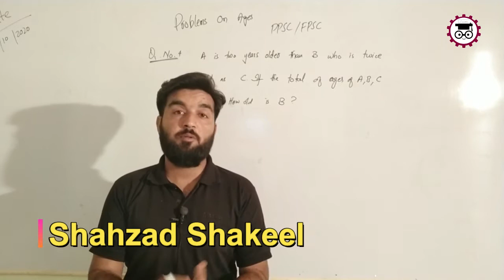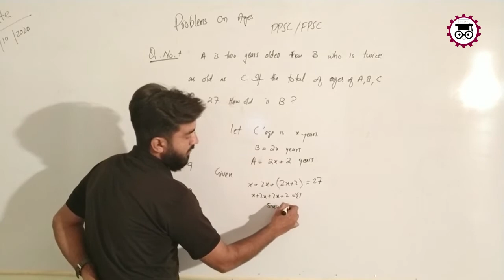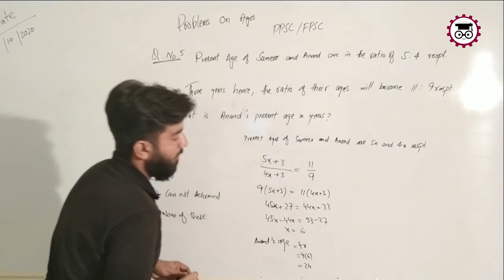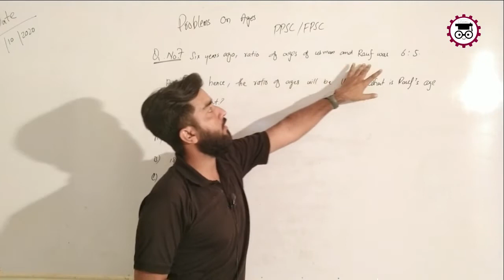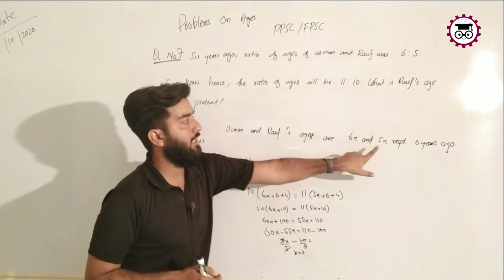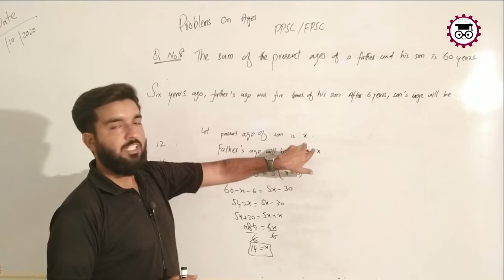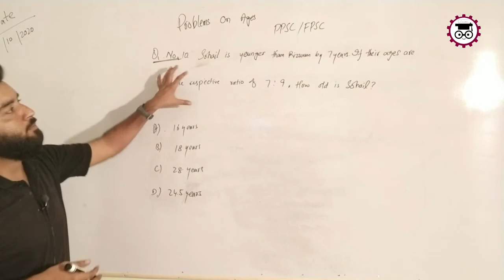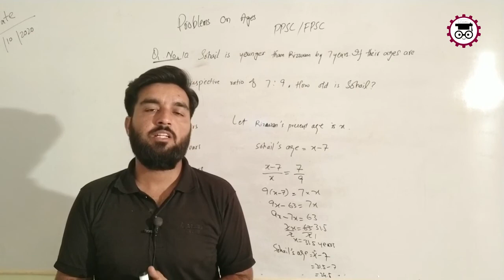Problems on Ages II Part 2 II PPSC Lecture Jobs II Shahzad Shakeel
Aslam alaikum!
If You are youtuber must visit and buy these things..